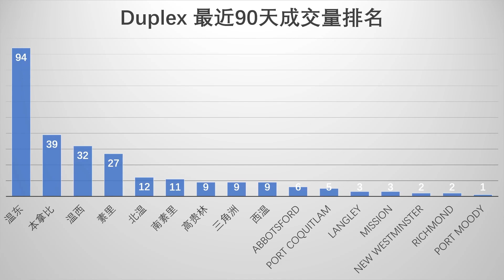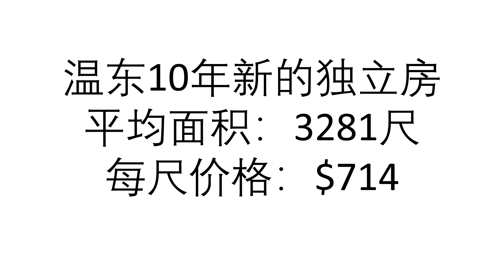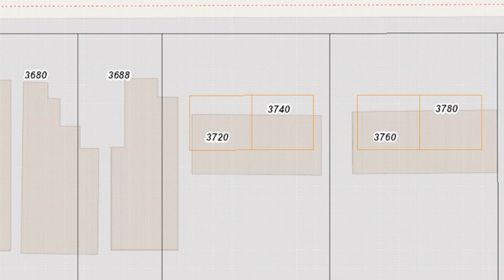温哥华双拼(孖屋) duplex与house和Townhouse的区别，为什么大温地区duplex的数量少？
微信：laoyang7077